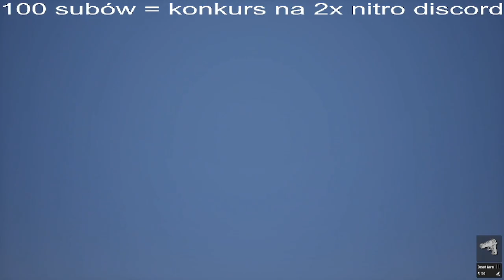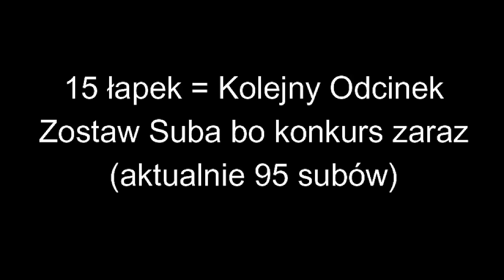Brick Rigs Fabuła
🌚┃Discord Moon Light: (W krótce nowy)

👍Dobijemy pod tym filmem 15 łapek w górę?

🔝100 subów = konkurs na 1x nitro 1x nitro classic

📩Napisz brickrigs a przypnę Ci serduszko!